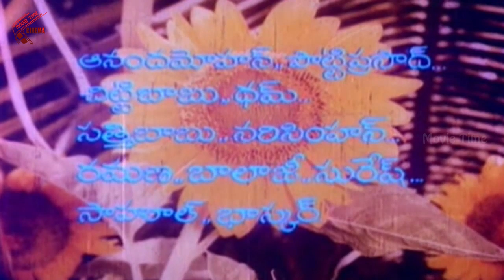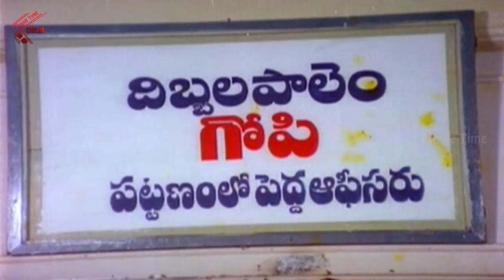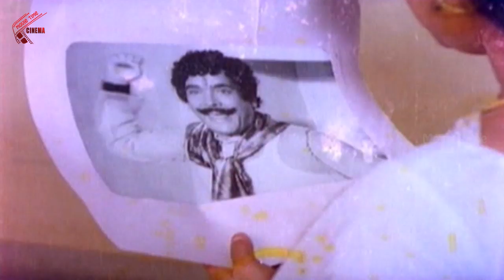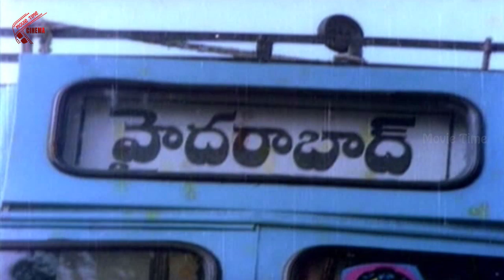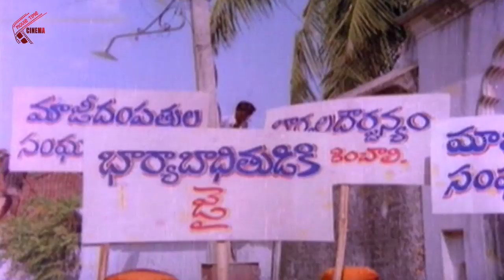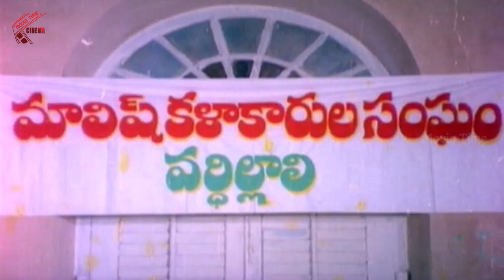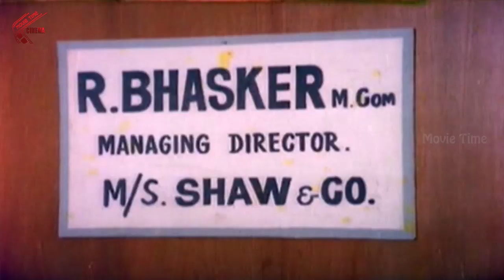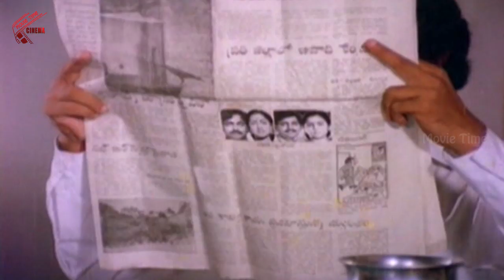Patnam Vachina Pativratalu Telugu Full Length Movie | Chiranjeevi, Mohan Babu, Radhika, Geetha | MTV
Watch  Patnam Vachina Pativratalu Telugu Full Length Movie | Chiranjeevi, Mohan Babu, Radhika, Geetha | MTV

Patnam Vachina Pativrathalu (Telugu: పట్నం వచ్చిన పతివ్రతలు) is a 1982 Telugu film produced by Atluri Radha Krishna Murthy directed by Mouli. The film stars Chiranjeevi, Mohan Babu, Radhika, Geetha, Rao Gopal Rao and Nutan Prasad in important roles. The film is a remake of the 1980 Kannada movie Pattanakke Banda Pathniyaru. The song "Shankara Gangadhara" from the Kannada version was retained in this movie.

CAST & CREW:
Directed by T. S. B. K. Moulee
Produced by Atluri Radhakrishna Murthy, Kommina Narayana Rao
Starring: Chiranjeevi, Mohan Babu, Radhika, Geetha, Rama Prabha
Production company: Srinivasa Productions
Release date: 1 October 1982
Country: India
Language: Telugu

SYNOPSIS:
Gopi (Chiranjeevi) and Mohan Babu are brothers living with their grand mother in a village. Gopi is youngest brother and educated up to B.Sc. in Agriculture and he is willing to live in the village after marriage, while Mohan Babu is an elder one who is uneducated. Gopi and Mohan Babu marry at the same time, Mohan Babu marries Devi, who is an educated person, while Gopi marries Lalithamba, who is an uneducated girl. Lalithamba prefers to live in the city after marriage. Lalithamba and Devi try their level best to shift their house to the city, but their husbands Gopi and Mohan Babu don't agree. At last, Lalithamba and Devi escape from their house one night, without their husbands' knowledge. Lalithamba has one friend Shakuntala, in the city. Devi and Lalithamba are unable to locate Shakuntala's house in the city; roaming on the streets, they were caught by one woman who attempts to sell them to a brothel house owner, Ganga Devi. But their contract does not materialize, and that woman doesn't sell Devi and Lalitamba. Angered, Ganga Devi sends her people to bring Lalithaba and Devi. Here, Ganga Devi's people kill that woman, but could not catch Lalithamba and Devi. But their bad luck chases them and Lalithamba and Devi enter Ganga Devi's house for protection, without knowing her character. But later they understand and plan to escape from there. Meanwhile, Lalithamba finds her friend Shakuntala, and with her help, Lalithamba and Devi try to escape from there, but Ganga Devi's people catch them and lock them in a room. Chiru and Mohan Babu, in search of their wives, land in the city to find Devi and Lalithaba and with lots of effort, they gather information on the whereabouts of their wives. They enter into Ganga Devi's house and save Lalithamba and Devi from her clutches. As usual, police arrive after the climax fight and Ganga Devi is arrested, and these 4 return to their village. Good comedy written and directed by Mouli, added to Chiru and Mohanbabu's timing make this a good entertainer.

Welcome to Movie Time Video you will find one of the largest selection of south indan Movies !! Enjoy Watching the best of our Latest and blockbuster hits only in our official YouTube page. From Various Genres Like latest Telugu HD Movies,Full Movies,MTV Movie Scenes, Telugu Comedy Scenes, Top Artists movies, i.e.,ANR, NTR , Sridevi,Nagarjuna,Venkatesh, Mega Heroes etc.,
Enjoy the Blockbuster Telugu Movie Scenes & More everyday.